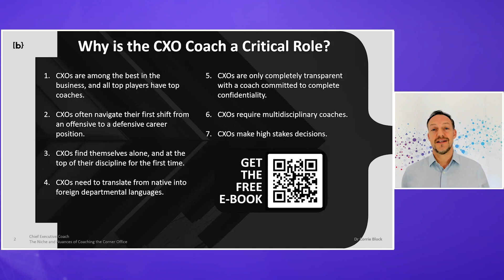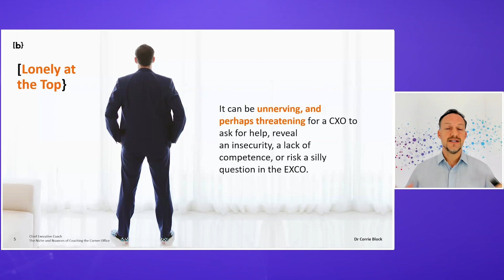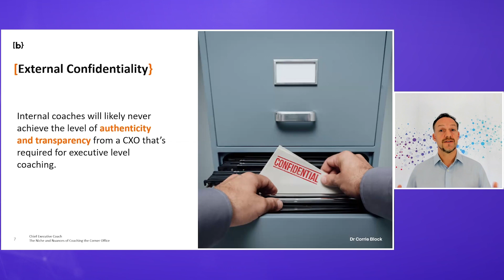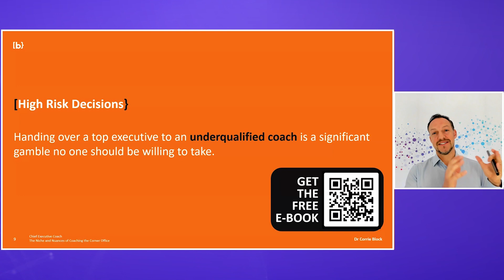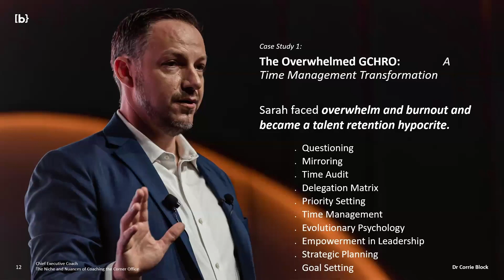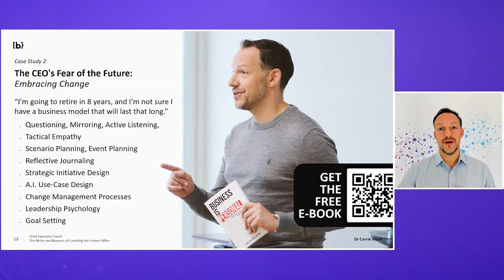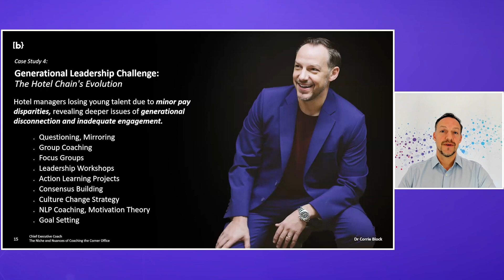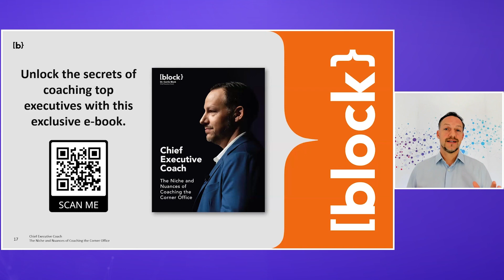The Nuances of Executive Coaching with Dr. Corrie Block | Economic Times Nextech HR Summit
Join us for an enlightening session at the Economic Times Nextech HR Summit, where Dr. Corrie Block, an esteemed executive coach with over 15 years of experience, delves into the intricacies of coaching C-suite executives.

In this webinar, Dr. Block explores the indispensable role of coaching in optimizing the performance of top-tier business leaders, drawing parallels between executive coaching and coaching in elite domains such as sports and music.

With a focus on transparency, confidentiality, and the ability to make high-stakes decisions, Dr. Block uncovers the seven key differentiators between coaching CXOs and their counterparts, shedding light on the critical importance of tailored coaching for success at the highest echelons of organizations.

Don't miss this opportunity to gain valuable insights into executive coaching and its profound impact on organizational excellence.